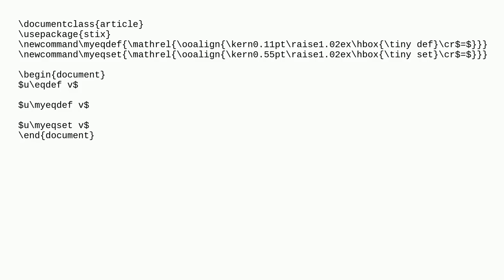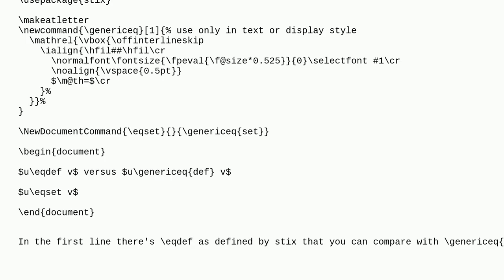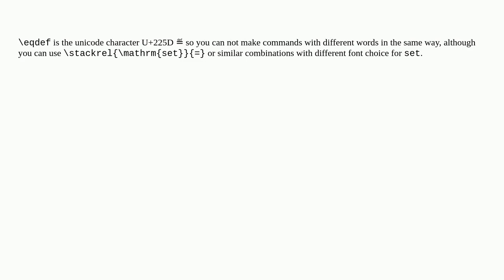Tex: How define eqset as eqdef is defined (stix)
How define eqset as eqdef is defined (stix)

A special thanks goes out to the community

  symbols stix